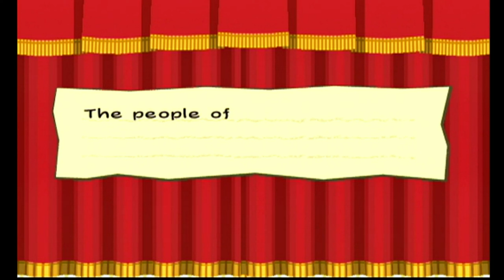Creepy Steeple: TTYD [part 10]